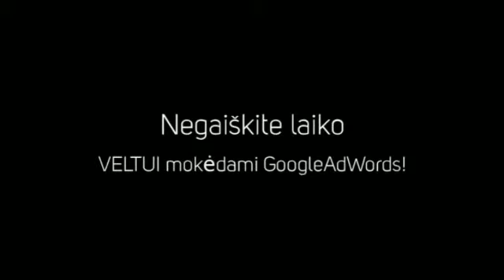SEO marketingas - SEO paslaugos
Nemokama Google reklama gali būti kartu su SEO!!!
Vis dažniau pasigirsta įmonių, pasidariusių naują nerealų web puslapį nusiskundimų, kad:".. tiek investavau, o neatsipirko!! Neateina klientai."- Ir tik tada susizgrimbama, kad o gal čia TEKSTŲ trūksta? Kokybiškų, profesionalių, kur loginė seka dera su paieškos sistemomis.. Jei ir Jūs taip manote, visada kreipkitės, web tekstai, idėjos, pritraukiančios lankytojo akį ilgesniam pasibuvimui Jūsų tinklapyje - mūsų darbas! SEO, rinkodaros, e-rinkodaros, marketingo, e-marketingo paslaugos.

Nuodugnus SEO tyrimas ir realizavimas reikalingas tam, kad Jūs būtumėte matomi internete ir nereikėtų mokėti Googlei už reklamą!
Atlliekame SEO auditą;
Pilnai įgyvendiname SEO projektą;
Apmokome SEO individualiai;
Apmokome SEO grupėse.
Užsakę  SEO paslaugą savo projektui, Jūs galite būti garantuoti, kad Jūsų projekte bus atlikti visi reikalingi legalūs SEO darbai nuo-iki. Visi veiksmai, kuriuos įgyvendiname, duoda rezultatą dar projektui nepasibaigus.
Ką mes darome su Jūsų projektu? Ir ką Jūs gaunate?, kai įgyvendiname SEO projektą:
I. Tinklapio struktūros peržiūrėjimas ir optimizavimas (jei reikia). Išaiškiname programinę web tinklapio situaciją. Pateikiame sąrašą reikalingų atlikti korekcijų, kas susiję su vidine tinklapio programavimo puse. Jeigu neturite savo web puslapio, galime įgyventi pagal visus SEO reikalavimus web tinklapio sukūrimą labai prieinama kaina.
II. Patikriname, ar yra parinktame Kliento projekte Google kodas, ar daroma Google Analitika.
III. Tinklapio tekstų tvarkymas arba naujų SEO tekstų sukūrimas:
1) Rinkos tyrimas. Raktinių žodžių analizė konkretaus projekto.
2) Rinkos konkurencingumo tyrimas. Pagal pasirinktus esminius projektui raktažodžius, projektų, kuriuos paieškos sistema indeksavo pirmaisiais numeriais, SEO raktažodžių tyrimas. Prioritetinių (sektinų) pavyzdžių rinkos tyrimas.
3) Konkurentų raktinių žodžių analizė.
4) Bendra visų tyrimų raktinių žodžių analizė ir raktinių žodžių paskyrimas konkrečiam projektui.
5) Tinklapio turinio optimizavimas. Rašomi SEO + su logine mintim derantys tekstai. Mūsų politika, kad norint pasiekti labai efektyvių SEO rezultatų, kad Jūs būtumėte matomi pirmuosiuose paieškos puslapiuose, naudojame tik legalius įrankius! Todėl buko SEO, kur primėtyta tik krūva raktinių žodžių, be jokios logikos ir suderinamumo su tematika, nedarome.
IV. Nuorodų rinklo strategijos sukūrimas bei realizavimas.
V. E-rinkodaros veiksmų įgyvendinimas. Internetinės rinkodaros tyrimas - esamo projekto analizė.
Mūsų etikos kodas - efektyvų SEO rezultatą pasiekiame naudodami tik legalius SEO įgyvendinimo būdus.
SEO paslaugos:
Pilnai realizuojame SEO Jūsų projektui.
SEO individualūs kursai
SEO seminarai grupėms
Paieškos sistemoms draugiškos interneto svetainės (web tinklapio) sukūrimas.
Kas nori savarankiškai įgyvendinti SEO (nes jau turi kažkiek žinių), teikiame ir atskiras SEO paslaugas, kuriose galbūt Jūs dar neturite pilnos kompetencijos:
SEO tekstai
Tinklapio struktūros adaptavimo SEO auditas
Nuorodų tinklo sukūrimas
Savo nuorodos patalpinimas seotop1in.lt projektų nuorodų tinkle
Raktažodžių tyrimai
E-rinkodaros veiksmų įgyvendinimas
SEO auditas visam Jūsų esamam projektui
SEO paslaugų kainos.